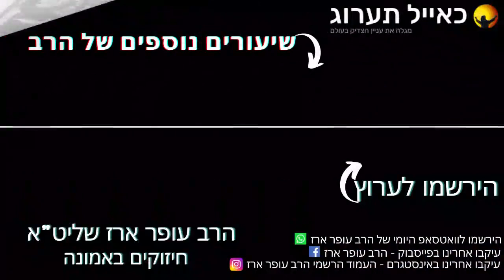הרב עופר ארז - חנוכה סוד האור הגנוז